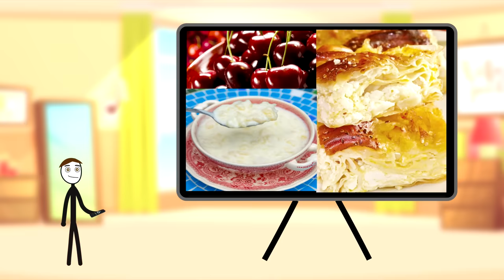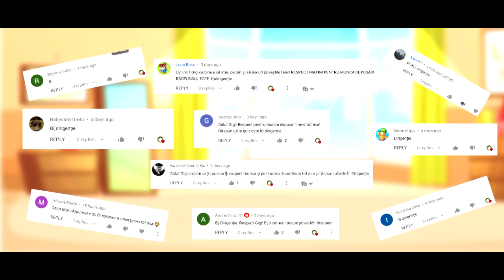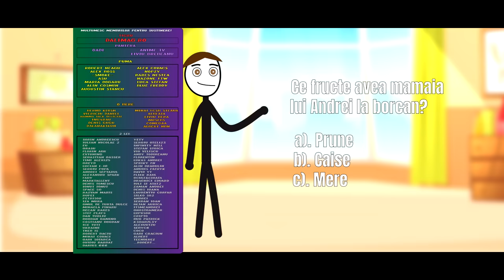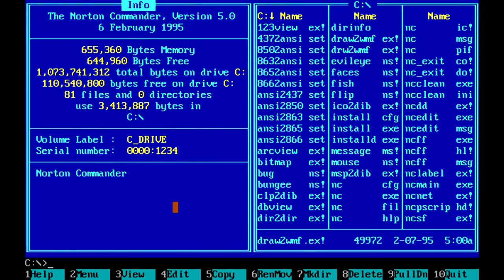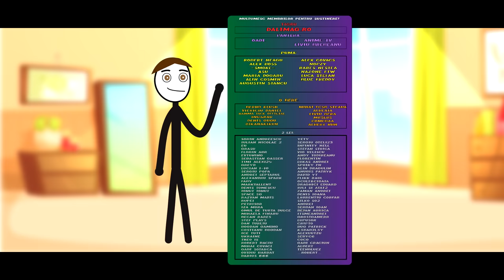LA TARA: SENCIUC, BICICLETA SI CALCULATORUL!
✦GAOMON pen tablet M106K August promotion:
Search for "GAOMON M106K", other Amazon Europe stations have similar activities.

✦Hai Salut! POVESTE NOUA: LA TARA: SENCIUC, BICICLETA SI CALCULATORUL! Povesti interesante si amuzante va asteapta saptamanal.

✦Muzica outro:
    Les Winner's - Club